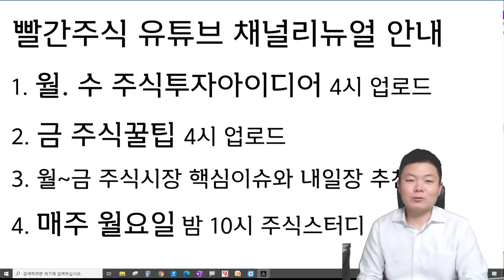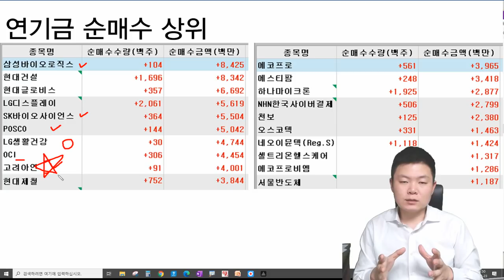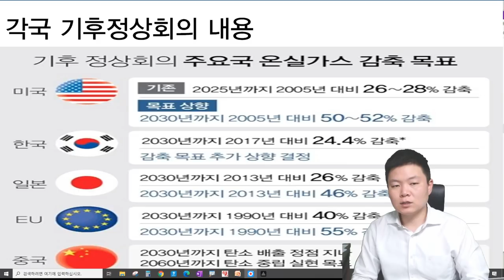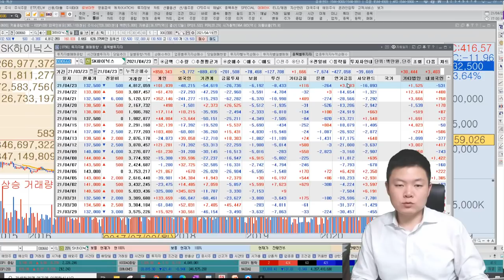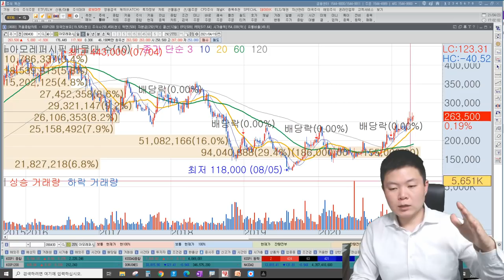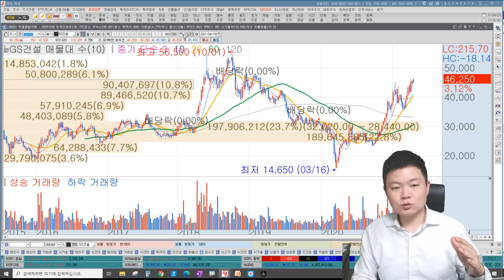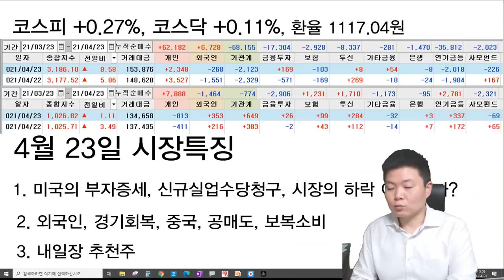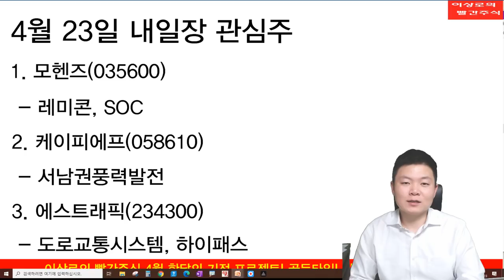LG생활건강,아모레퍼시픽,코스맥스 보복소비 수혜? 경기회복관련주, 화장품주, 주도주가 바뀔까?